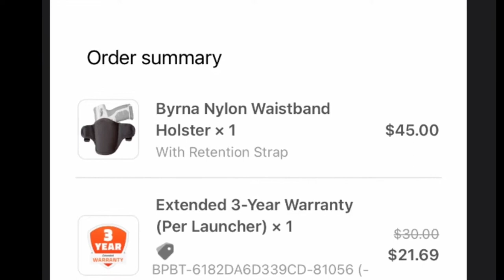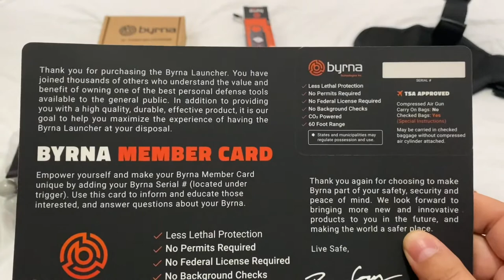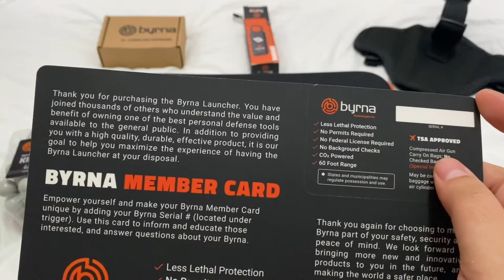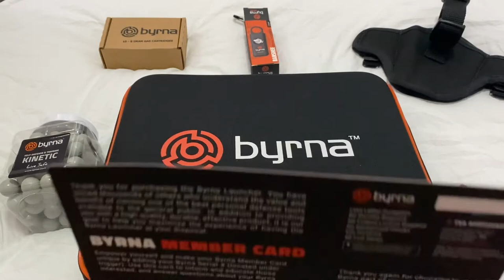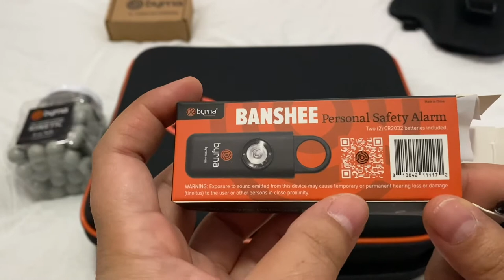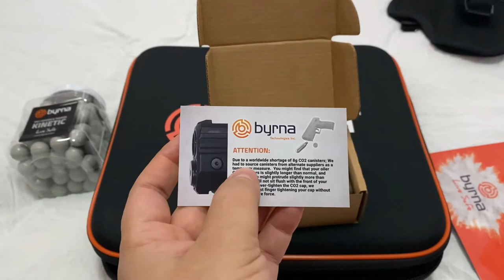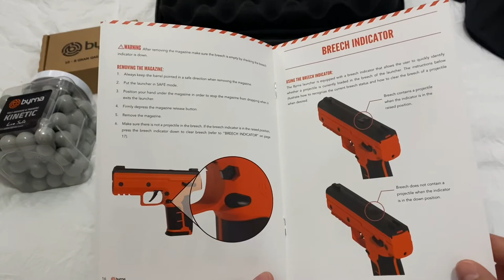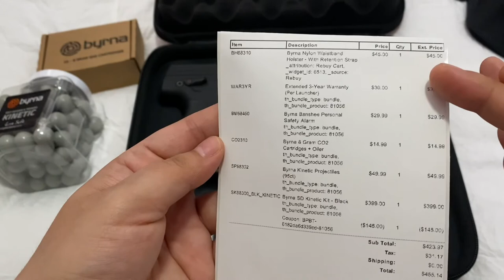Review of Byrna SD Kinetic Kit - Black bundle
As with any gun or launcher etc, needs to be put away from reach of children and warning, this launcher can cause serious injury or death if shot at neck, head and face (as per Byrna).

Item: BH68310 - Byrna Nylon Waistband Holster - with Retention Strap (I added this item to my bundle)

Item: WAR3YR - Extended 3-Year Warranty

Item: BM68450 - Byrna Banshee Personal Safety Alarm

Item: CO2310 - Byrna 8 Gram CO2 Cartridges + Oiler

Item: SP58302 - Byrna Kinetic Projectiles (95ct)

Item: SK68300_BLk_Kinetic - Byrna SD Kinetic Kit - Black

I ordered during the holidays so there was a sale going on and I redeemed a coupon that was available at the time.

Please don’t hesitate to ask questions.